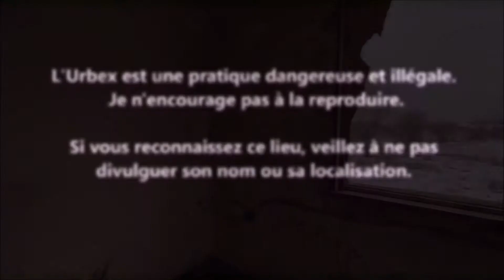URBEX Guy Clément BUGARIA | SOFIA | HOUSE VIDEO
Nous voici en Bulgarie dans la ville de Sofia. Je vous invite à visiter une maison qui servait pour la compagnie des trains. Lors de mon passage, des entreprises commençaient des travaux de déconstruction.
Here we are in Bulgaria in the city of Sofia. I invite you to visit a house that was used for the railway company. When I was there, companies were starting to deconstruct.
Вот мы в Болгарии, в городе София. Я приглашаю вас посетить дом, который использовался для железнодорожной компании. Когда я был там, компании начали разбираться.
Tu jesteśmy w Bułgarii w Sofii. Zapraszam do odwiedzenia domu, który był używany dla firmy kolejowej. Kiedy tam byłem, firmy zaczęły dekonstruować.
Eccoci in Bulgaria nella città di Sofia. Vi invito a visitare una casa che serviva per la compagnia dei treni. Durante la mia permanenza, alcune imprese stavano iniziando dei lavori di decostruzione.
Estamos en Bulgaria, en la ciudad de Sofía. Les invito a visitar una casa que servía para la compañía de trenes. Durante mi visita, las empresas comenzaron a trabajar en la deconstrucción.